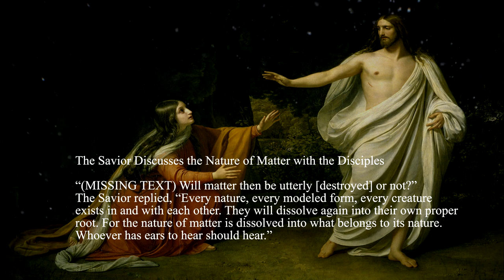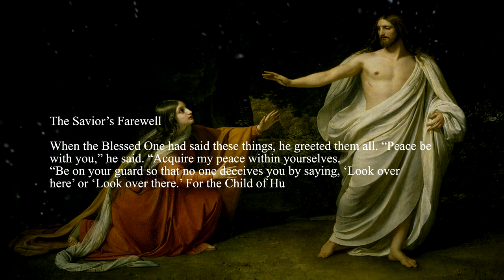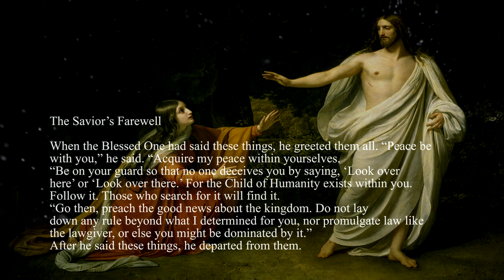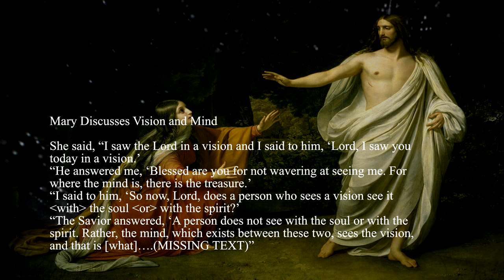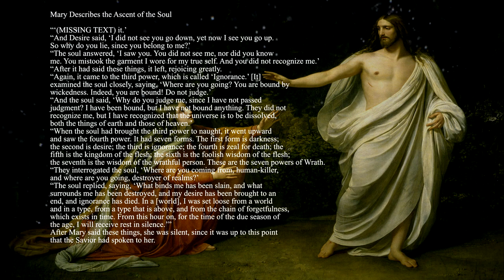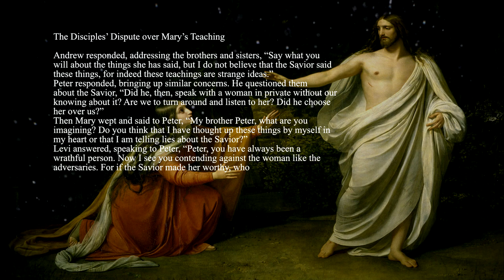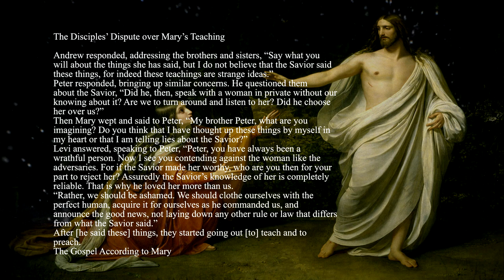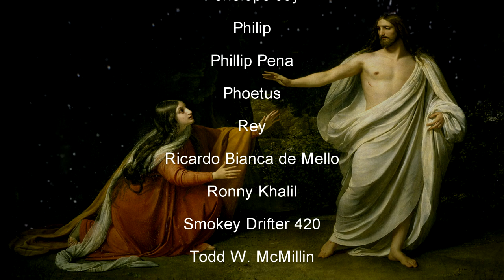The Gospel Of Mary - Gnostic Text From The Nag Hammadi with Words and Music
THE GNOSTIC TAROT is now available! An incredible journey of artistic chaos and keen design tools that has brought about a unique and fitting honoring of the Gnostic saga. We are taking a DIY approach through a small printing platform until time to expand to other venues. Basic or Deluxe versions available.
AND. if you enjoy the art of the Gnostic Major Arcana, they are available to wear! The Gospel Of Mary - Gnostic Text From The Nag Hammadi with Words and Music. The Gospel of Mary is a non-canonical text discovered in 1896 in a 5th-century papyrus codex written in Sahidic Coptic. Although the work is popularly known as the Gospel of Mary, it is not classed as a gospel by some scholars, who restrict the term 'gospel' to texts "primarily focused on recounting the teachings and/or activities of Jesus during his adult life". The most complete text of the Gospel of Mary is contained in the Berlin Codex, but even so, it is missing six manuscript pages at the beginning of the document and four manuscript pages in the middle. As such, the narrative begins in the middle of a scene, leaving the setting and circumstances unclear. Get your copy of the Nag Hammadi

Please consider supporting my work and download this audio as part of the ESOTERIC AND OCCULT WISDOM - MASTER COLLECTION (an ongoing collection of Gnostic, alchemical, Hermetic, and related occult audio projects that span dozens of hours)

~~Places to follow and support Altrusian Grace Media~~